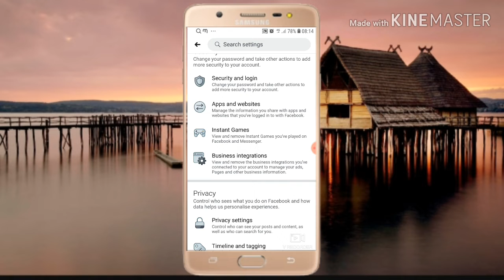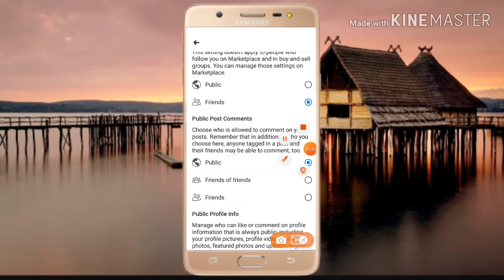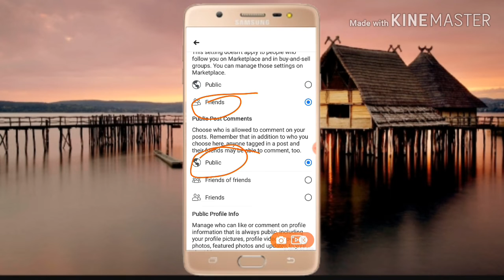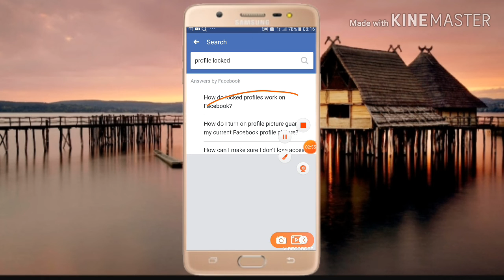how to lock Facebook profile। locked profile। profile locked। ফেসবুক প্রোফাইল লক করার নিয়ম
ফেসবুক প্রোফাইল লক করার নিয়ম
কিভাবে ফেসবুক প্রোফাইল লক করব
লক ফেইসবুক প্রফাইল
বন্ধুরা এই ভিডিওতে সহজভাবে আমি আলোচনা করেছি ফেসবুক প্রোফাইল কিভাবে লক করবেন এবং ভিডিওটি প্রথম থেকে লাস্ট পর্যন্ত দেখেন তাহলে সমস্ত কিছু বুঝে যাবেন
আপনার ফেসবুক আইডি লক হচ্ছে না তাহলে এই ভিডিওটি দেখুন
Facebook,fb hacking,how to protect facebook profile#facebookprofile